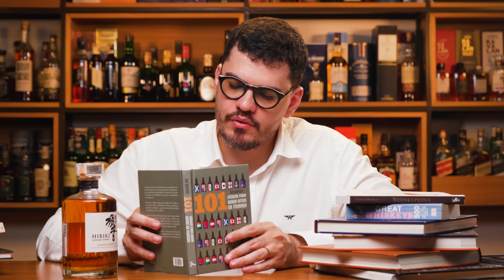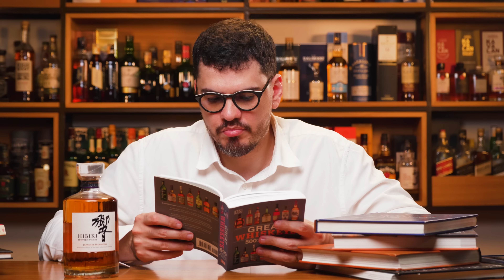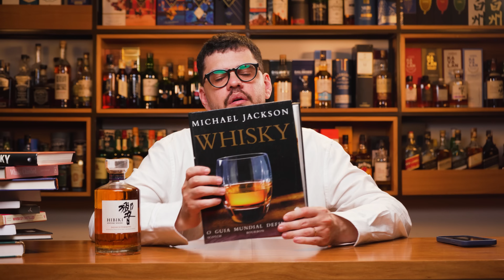HIBIKI TUDO QUE PRECISA SABER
TUDO QUE VOCÊ PRECISA SABER ANTES DE COMPRAR:  HIBIKI

Todos os whiskys do Brasil e originais no link na minha página aqui do Youtube, ou no Link acima.

Antes de você comprar o seu próximo whisky descubra tudo sobre ele. Vale a pena comprar Jack Daniel`s? O que você precisa saber antes de comprar?

Jornada do Whisky é um programa apresentado pelo Rodrigo Wu . Limpe sua taça.

Operador de audio e gravação:
            - Felipe Yamahata - @fevoya

Edição e pós-produção:
            - Igor Faria - Instagram: @bazurel